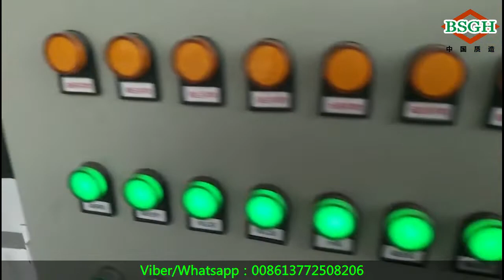Low price used copper cable crusher and separator machine scrap copper cable granulator for sales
China supplier low price used copper cable crusher and separator machine electronic scrap copper cable granulator for sales

Model:BS-N125
Processing diameter:below 20mm
Capacity/day:3000~4000KG

machinery bsgh electricwirestrippingmachine Automatic copperwirerecyclingmachine environmental cablegranulatormachine scrapmotorstrippingmachine scrapcable separator machine#electric wire granulator machine#copper wire granulator machine#cable wire separator machine